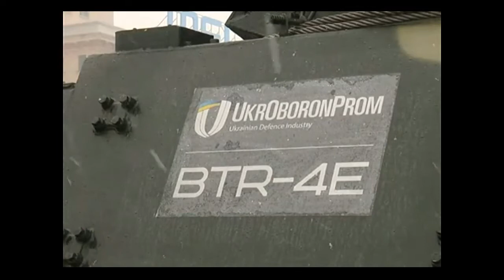In Kharkov, the action "Army contract", technology, weapons and stories about services in the army.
В Харькове прошла акция «Армейский контракт». Военная техника, оружие и рассказы о службе в армии.